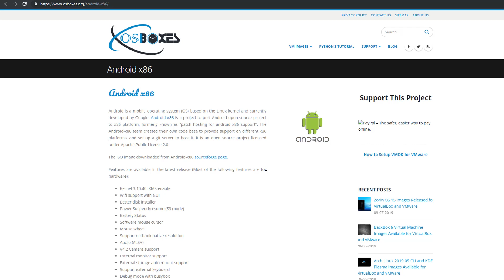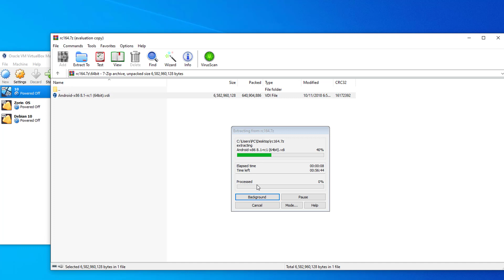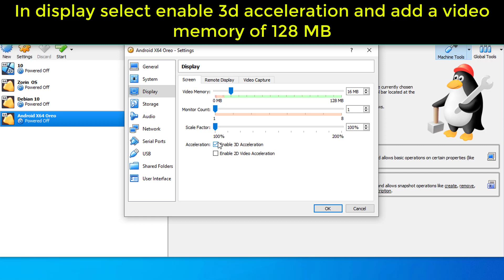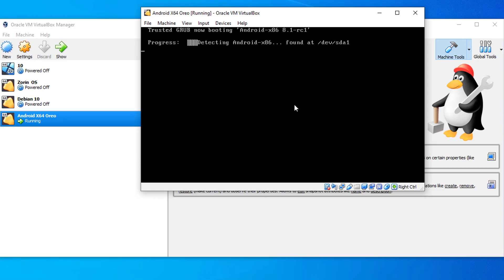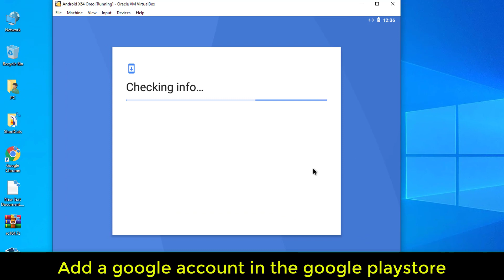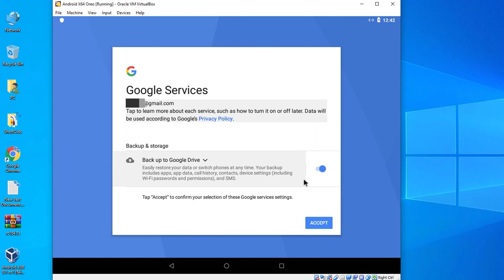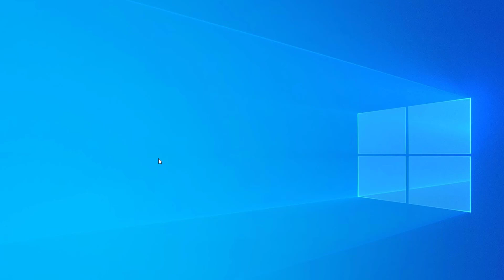How to Install Android on VirtualBox Easy Guide 2019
Want to install Android 8.1 Oreo on laptop or pc? with a linux or windows operating system on it ? well now you can install it with vmware or  virtualbox, in this video i will show you how step by step guide on how to install android. Its very easy to do. Make sure you watch the whole video so you don't miss any steps.

you will need to have vmware enabled or virtualbox from oracle installed already on your pc or laptop.